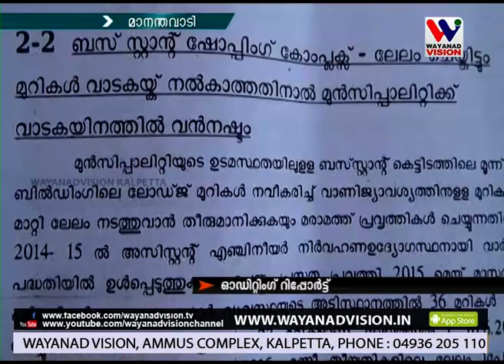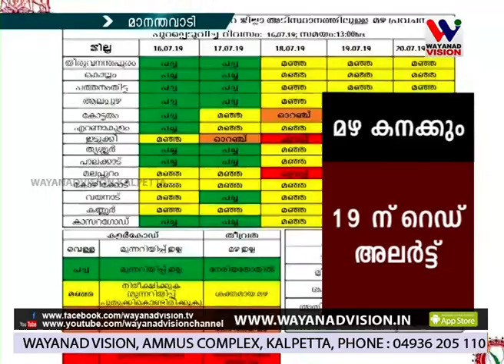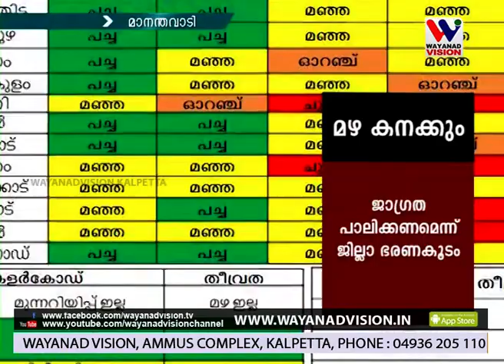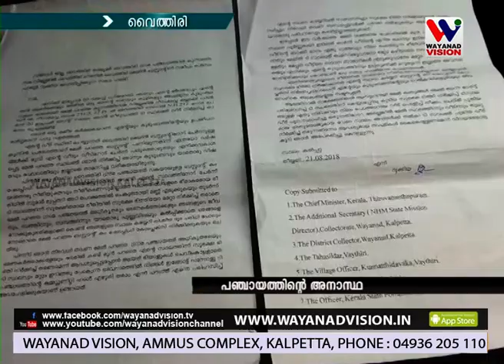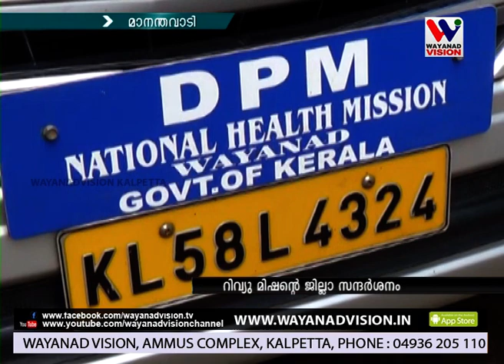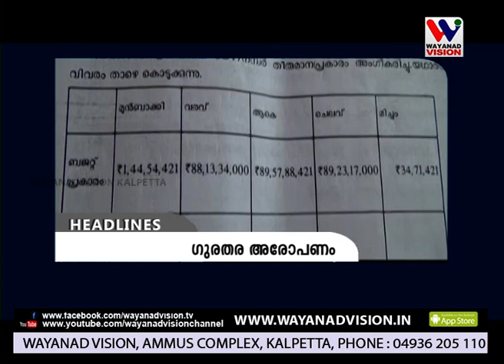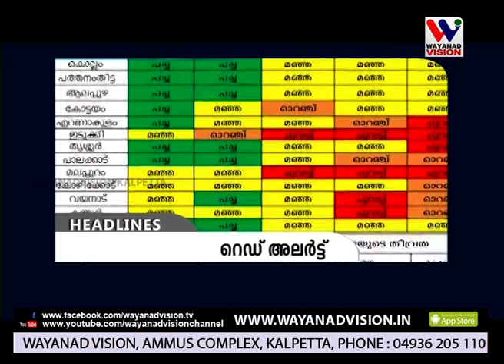WAYANAD VISION NEWS 8.30 PM JULY 17.07.2019